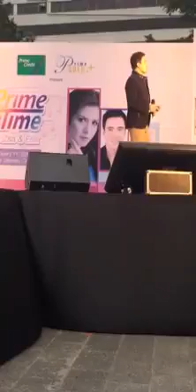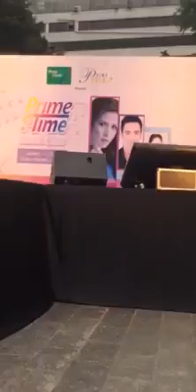Erik Santos live in Hong Kong